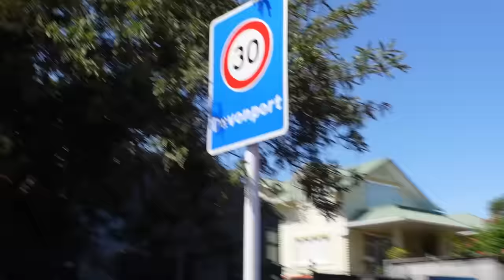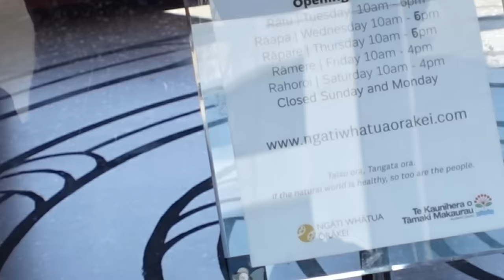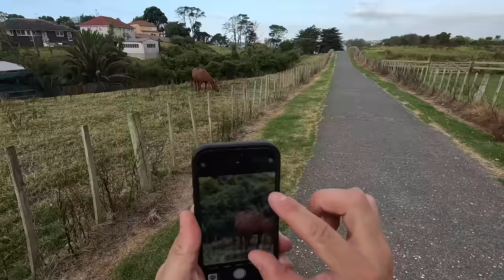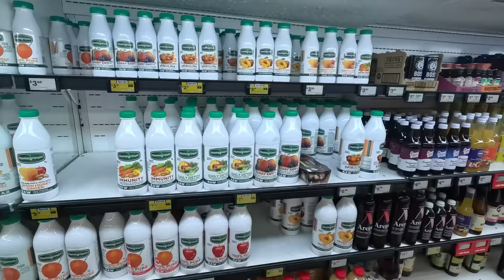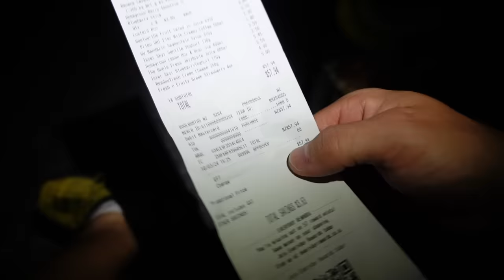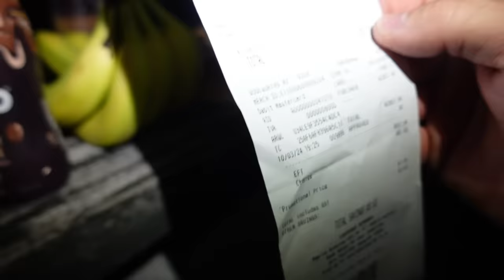Auklando ledai ir pražiopsotas keltas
Ačiū Tau!👊

Music of this video:
ES_Desert after Storm - Johan Glossner
ES_Just like the Sun - Bonkers Beat Club (1)
ES_The Turn (Instrumental Version) - Martin Hall
ES_Time's Passing - BLUE STEEL